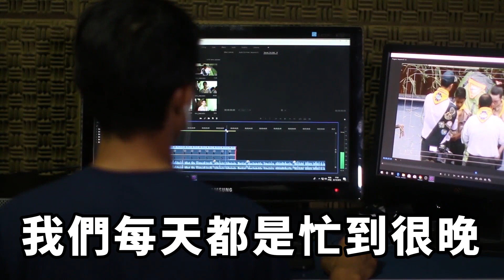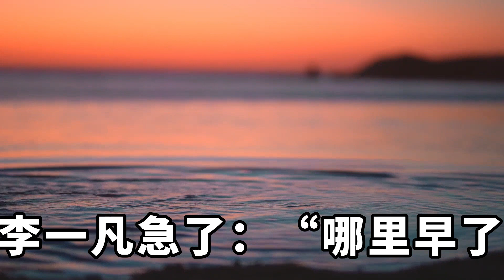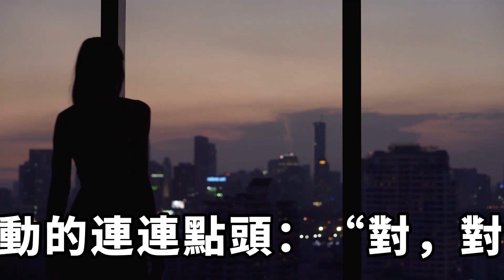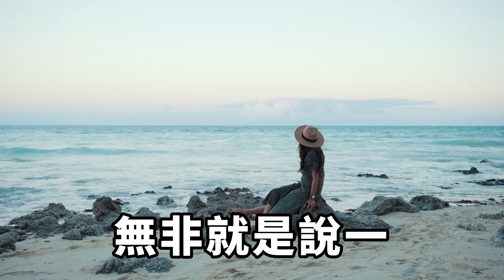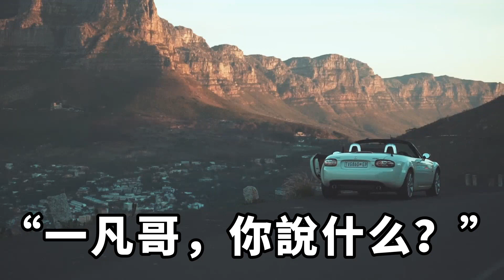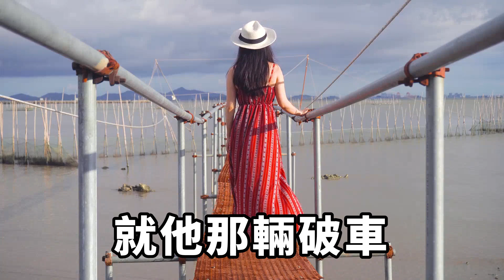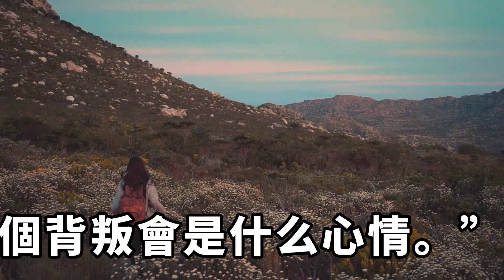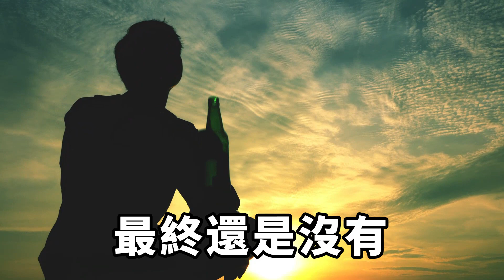老公沒有生育能力我好心瞞他，他卻帶著壹個孕婦去産檢，還傻高興的不行，而我壹個大禮送上，老公直接傻了眼！【茶話人生】落日溫情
老公沒有生育能力，我好心瞞著他。而他卻帶著一個孕婦去産檢，兩人親昵至極。後來，我也懷孕了，老公高興的不行。我笑了。他可真是個傻缺啊！家庭